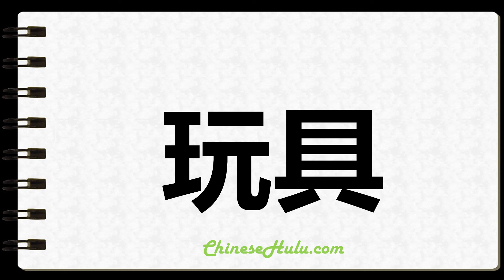How to Write Toy in Chinese